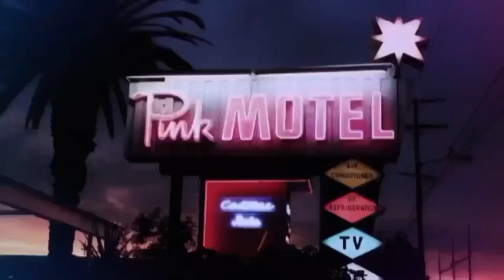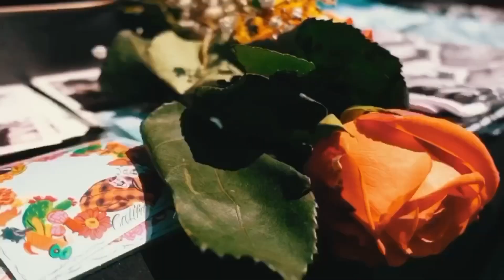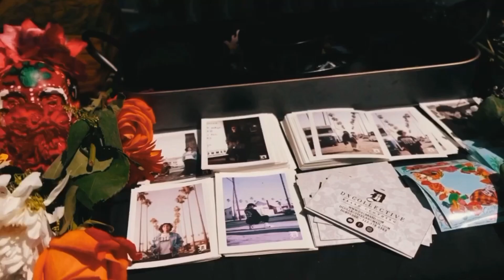GENOCIDE CC 1st annual G-SIDE party at the pink motel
GENOCIDE CC 1st annual G-SIDE party at the pink motel in San Fernando valley. With 70s style lowriders,vendors,food and skateboarding inside the pink motel pool.

=G=s up hoes down @genocidecc